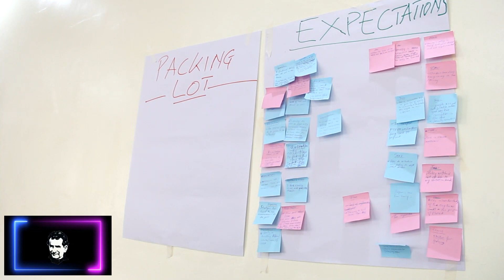Why PSHEA is important-GATENGA-KIGALI-RWANDA